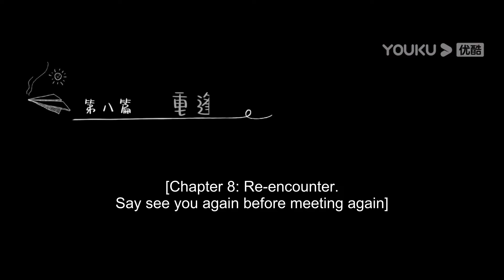桑稚與同學們在ktv聚會，竟偶遇段嘉許在隔壁相親！桑稚背後吐槽他老男人！【偷偷藏不住 Hidden Love】